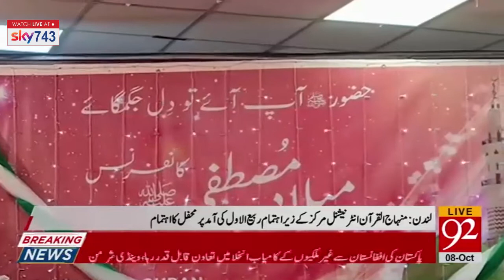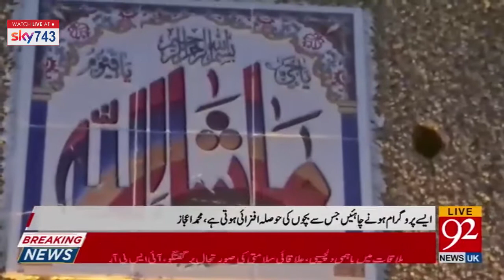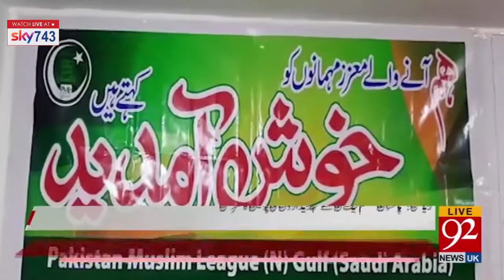Mehfil e Milad To Welcome Rabi ul Awal | 09:00 PM | 08 October 2021 | 92NewsUK